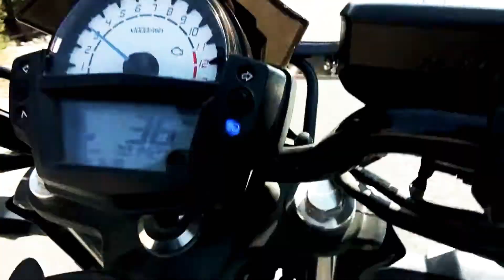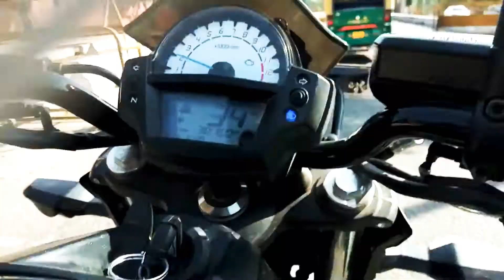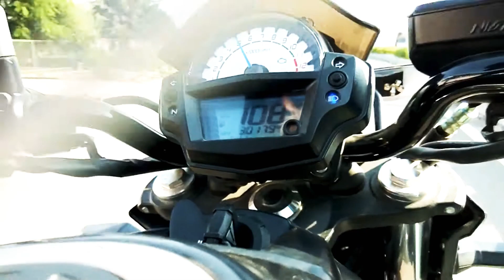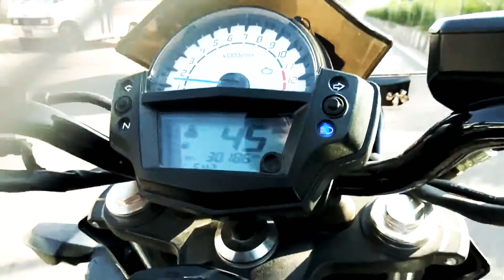Kawasaki ER6N 100 + Kmph Ride on Jaipur Streets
My Wildlife ( Animals ) Related Channel -
"S D Wildlife Films"

Hello My Lovely Friends, I m Sumit Das, My Channel has been related Moto Vlogging, Motorbikes Stunt,  Drag Race, Motorbike Reviews, Traveling, Touring, Motorbike  Safety Gears etc... and thank you for taking out time to watch my video. Please Do 'Like' the video if you enjoyed watching or do 'Comment' and 'Share' also, if you want to suggest something or Appreciate my efforts.
I am also a photographer, to see my photos, join me on Instagram and Facebook 👆👆